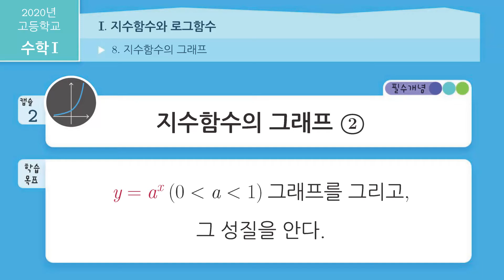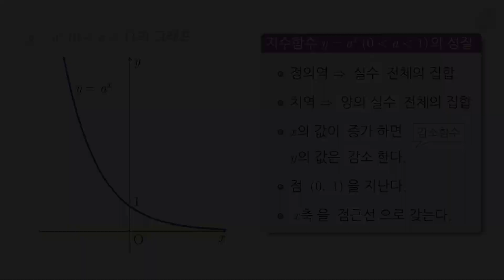매스캡슐[수학1-108-02] 지수함수의 그래프 2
[ 수학 I ]1. 지수함수와 로그함수 : 8. 지수함수의 그래프
(필수개념) 02. 지수함수의 그래프 2

← 수학 개념을 ☞터치☜로 익히세요.
Want to learn math concepts? Just "touch" the screen.